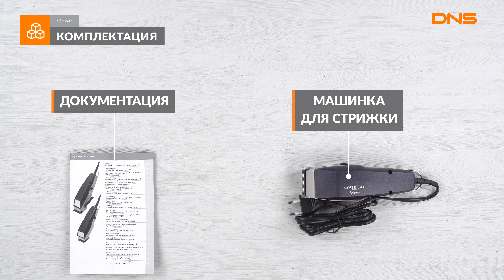Распаковка машинки для стрижки Moser 1400-0053 / Unboxing Moser 1400-0053